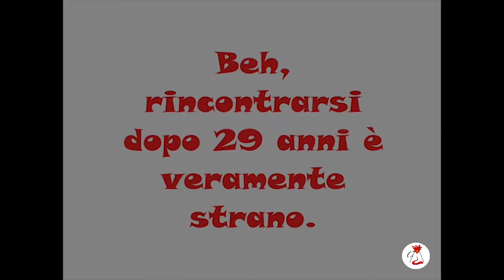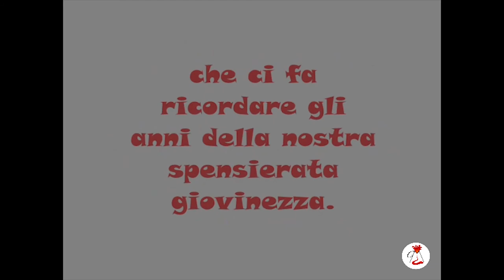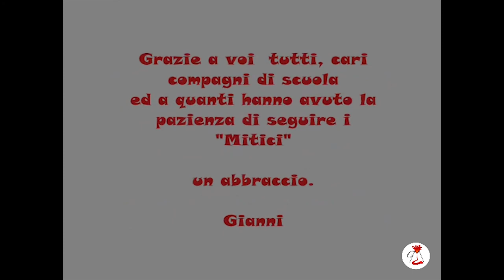Quei Mitici degli Anni '70 - 17° ed ultima puntata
Quei mitici degli anni '70!
Qualcuno un giorno mi ha chiesto il perché del titolo insolito della serie.
Mi ha chiesto di spiegare "chi" o "che cosa" fossero "quei mitici" e quale straordinaria prerogativa avessero per meritarsi tale appellativo.
Forse che Agata, Carmelina, Cettina,
Danilo, Enza, Enzo, Gianfranco,
Giovanni, Giusy, fossero individui straordinari ed eccezionali?
Oppure che Innocenza, Katia, Lea, Lucianella, Lucy, Patrizia,
Rita, Sara, Vera, avessero compiuto gesta eroiche e per questo degne di essere tramandate alle future stirpi?
No, niente di tutto questo, nessuna dote di straordinarietà, nessun esempio di genialità abnorme, espresso in quegli anni dai componenti femminili e maschili di un'antica classe di liceo.
Quegli anni però, quei giorni passati insieme sui banchi di scuola, diventano "mitici" nel momento in cui  hanno serbato intatti  lo sguardo e il sorriso  dell'innocente giovinezza.
E ritrovare ancora gli stessi sguardi luminosi di un tempo, lo stesso sorriso radioso, quando ci si reincontra dopo quarant'anni, è straordinario e dolce. Mitico, forse.